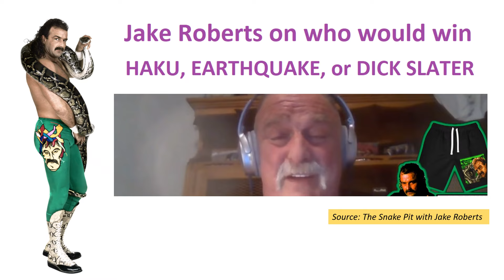Jake Roberts on who was the biggest badass among Haku, John Tenta, and Dick Slater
Jake 'the Snake' Roberts gives his opinion on who was the legit toughest among Haku, Earthquake, and Dick Slater